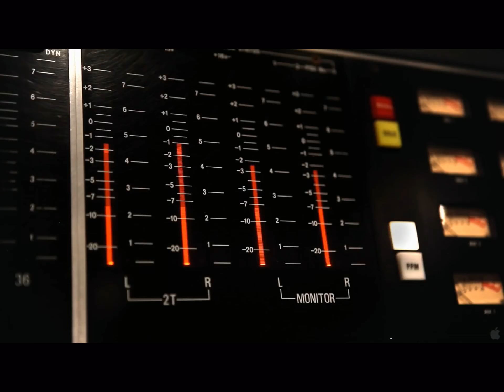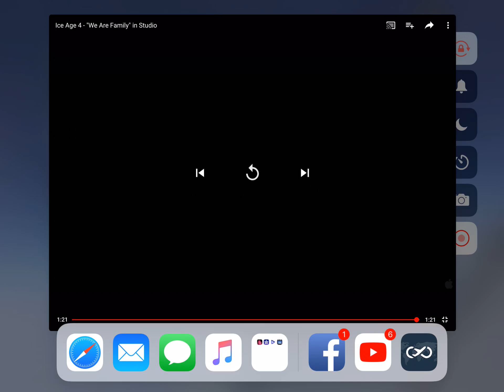We Are Family In Studio